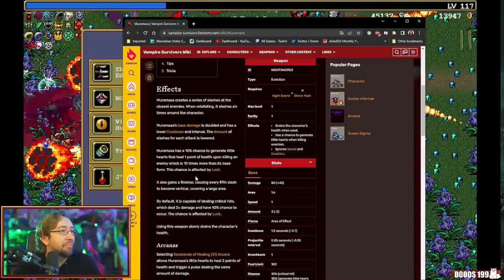The Chat DECIDES MY FATE!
Max continues his descent down the rabbit hole of addiction that is Vampire Survivors, and decides to give chat control on what happens in the game...